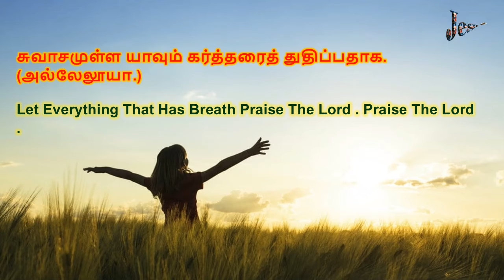TodayBibleQuotes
(சங்கீதம்) Psalms 150:6